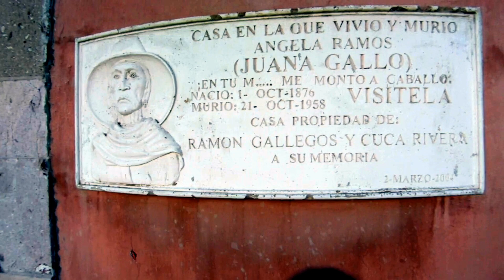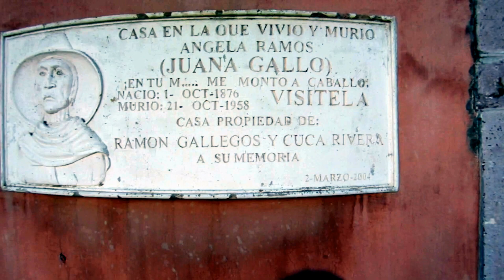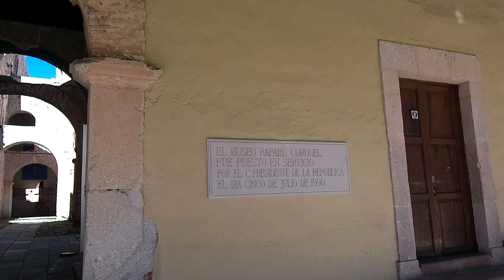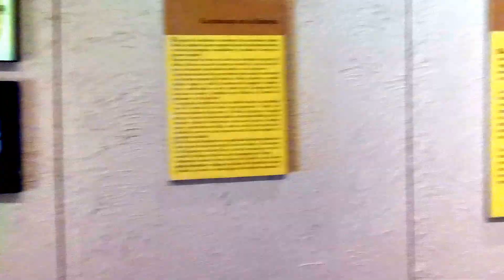¡Descubre la Asombrosa Colección de Máscaras del Mundo en el Museo Rafael Coronel!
El museo Rafael Coronel Posee la mayor colección de máscaras del mundo.
Esta colección contiene más de diez mil máscaras utilizadas en fiestas, danzas y
ceremonias a lo largo de la historia de nuestro país. También contiene máscaras de otras
partes del mundo; aunque tan sólo se exhiben mil trescientas por falta de espacio.
En el museo Rafael Coronel, ubicado en el centro histórico de Zacatecas, se
encuentra la colección de máscaras más grande de México y el mundo, este recinto fue
creado después de que el pinto donara en 1990 su colección de arte.
Están fabricadas con materiales diversos y tradicionales como madera, metal,
cuero, papel, hueso, con formas animales, humanas o combinaciones inusuales.
El sitio donde se encuentra es el Ex Convento de San Francisco construido entre los
siglos XVI y XVIII, el inmueble cuenta con historia propia, de él partieron los frailes al norte de México y sur de Los Estados Unidos para realizar la evangelización.